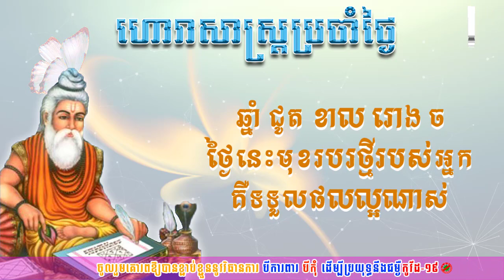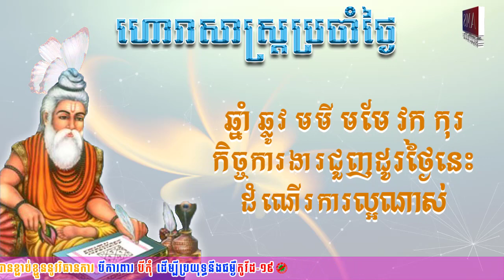ហោរាសាស្រ្តប្រចាំថ្ងៃអង្គារ៍ ទី២៥ ខែតុលា ឆ្នាំ២០២២ | Horoscope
👉ហោរាសាស្រ្តប្រចាំថ្ងៃអង្គារ៍ ១កើត ខែកត្តិក ឆ្នាំខាល ចត្វាស័ក ព.ស២៥៦៦ត្រូវនឹងថ្ងៃទី២៥ ខែតុលា ឆ្នាំ២០២២
👉ចំណាំៈ ឆ្នាំទាំង៧ ឆ្លូវ ថោះ ម្សាញ់ មមី វក រកា កុរ រាសីឡើងខ្ពស់ត្រដែត។ លាភជ័យក្នុងពេលនេះ មានដល់អាជីពរបស់អ្នក។ ការចរចា ការបោះទុន និងការផ្សងព្រេងសម្រាប់អាជីពថ្មីគឺអាច ធ្វើទៅបានដោយជោគជ័យ។
ឆ្នាំទាំង៣ ជូត ខាល រោង រាសីល្អមធ្យម។
ឆ្នាំទាំង២ មមែ ច រាសីស្រុតចុះ។